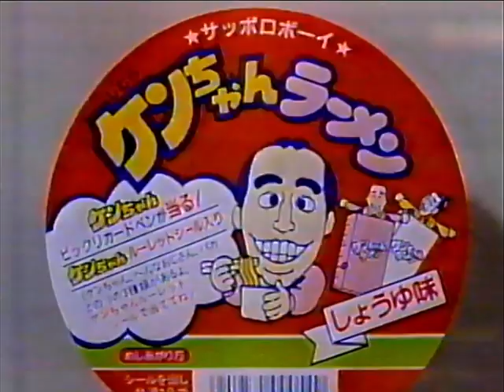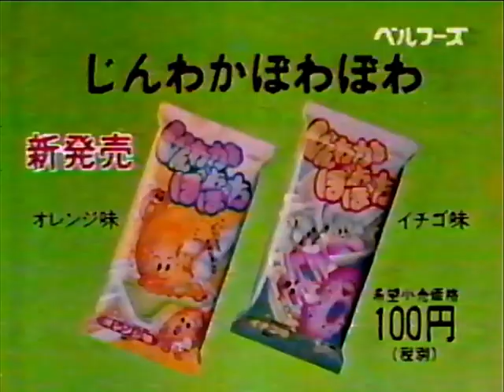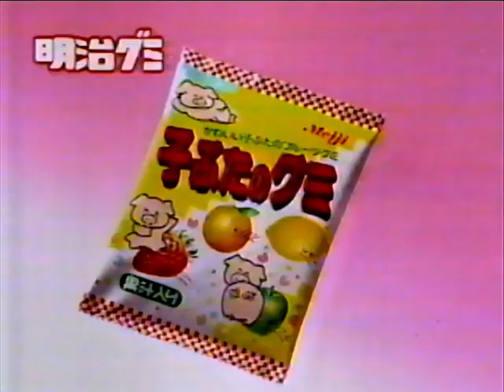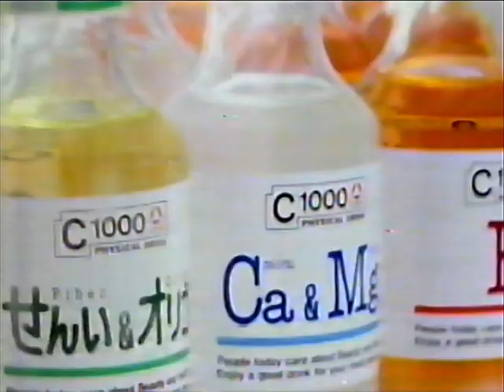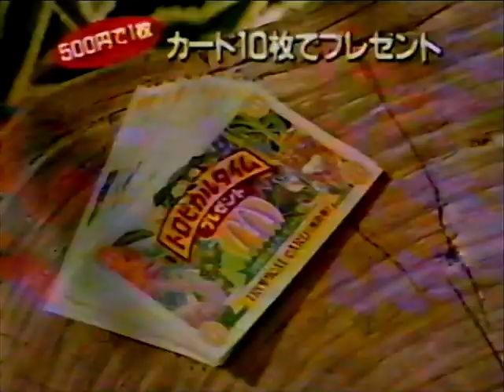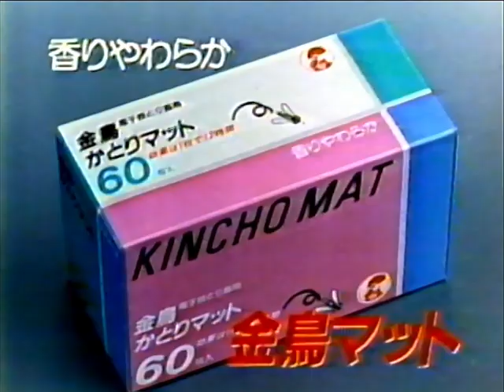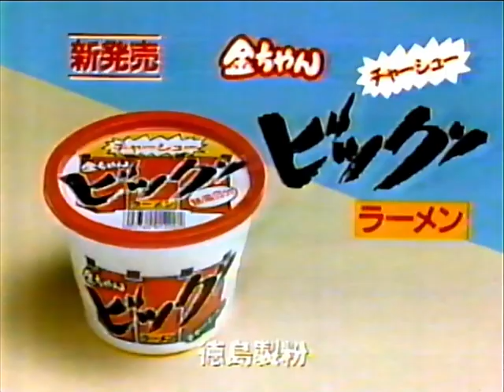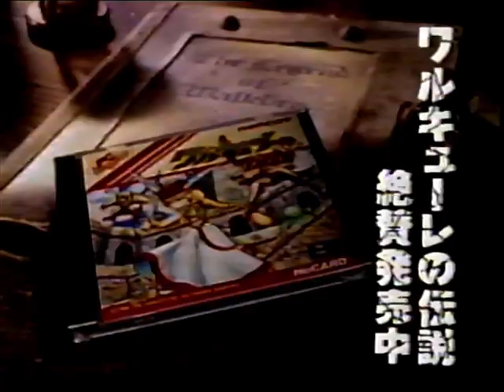1990年くらい？ よみうりテレビＣＭ